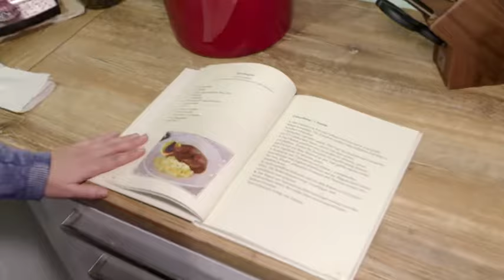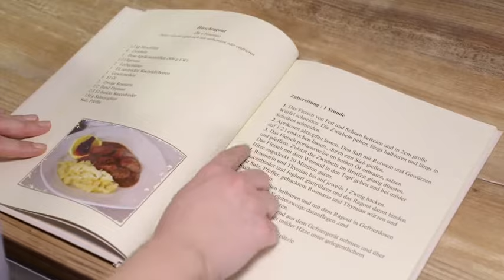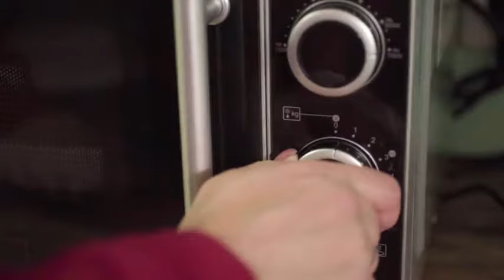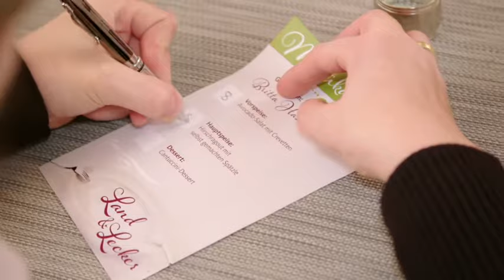Land und Lecker auf dem Birkenhof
Land und Lecker auf dem Islandpferdegestüt Birkenhof bei Familie Hassel